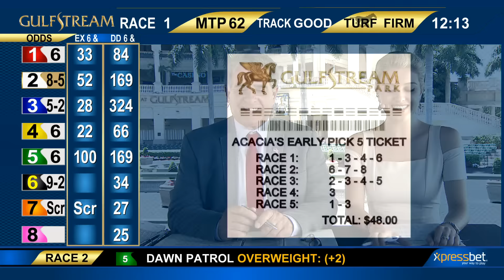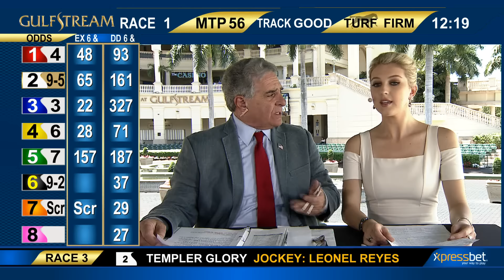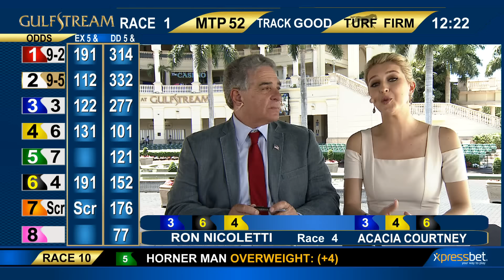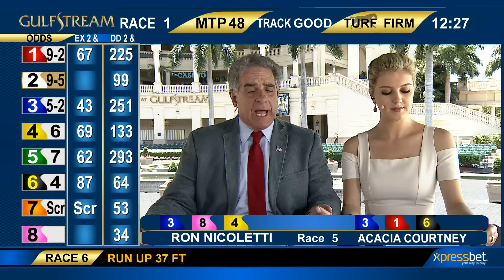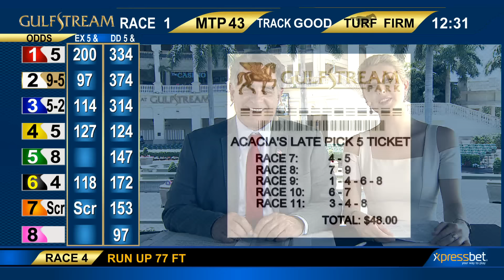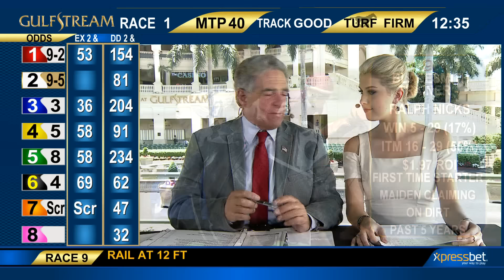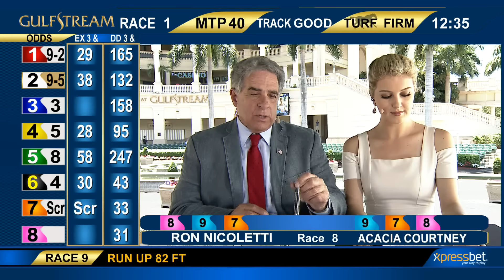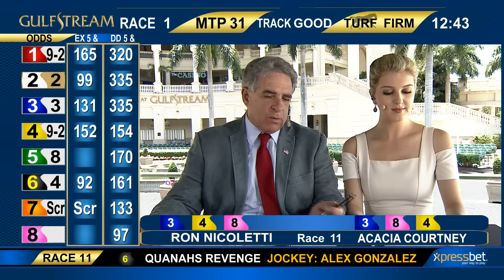Gulfstream Park Handicapping Show | May 30, 2016